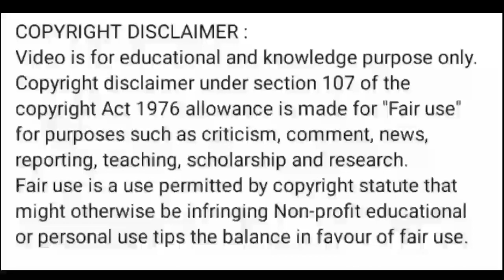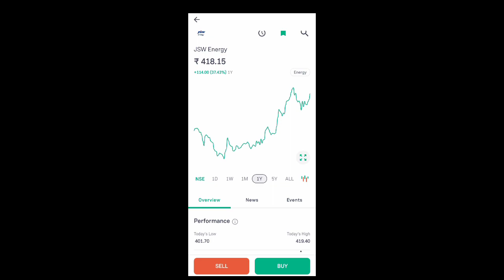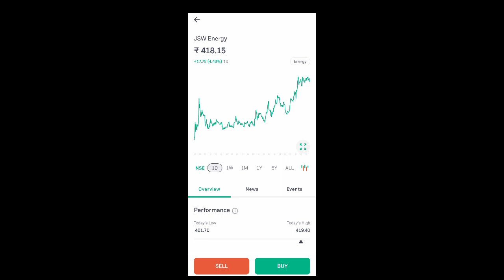jsw energy share latest news today l jsw energy share price today l jsw energy share latest news